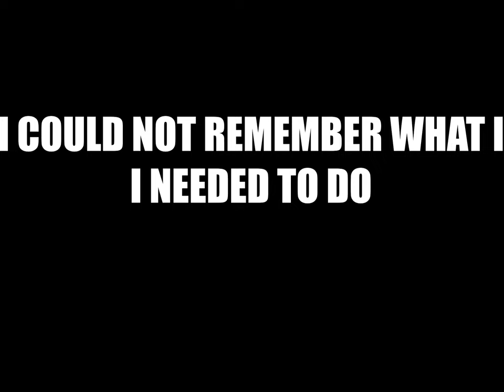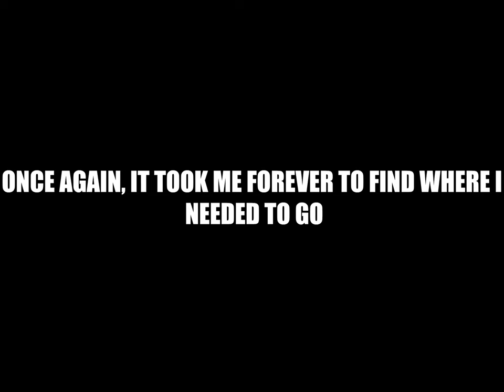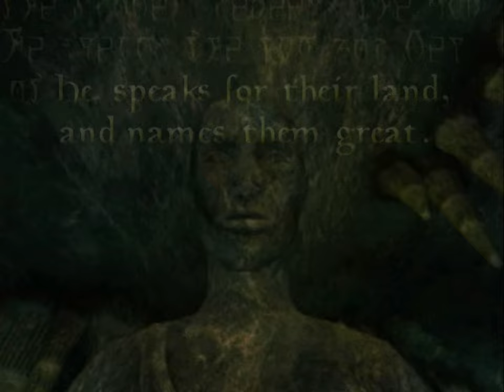Dortodd the Destroyer (The Elder Scrolls III: Morrowind)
In today's video, I return from an unannounced break and Dortodd delves into various dangerous locations and destroys anyone who stands in his way.